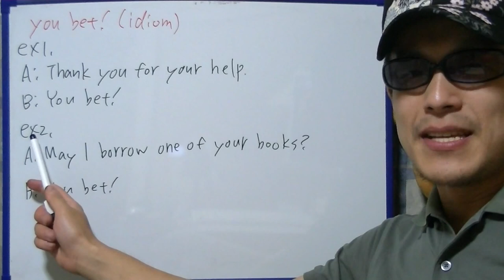brief English practice, "you bet"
In this video, I'm practicing "you bet".